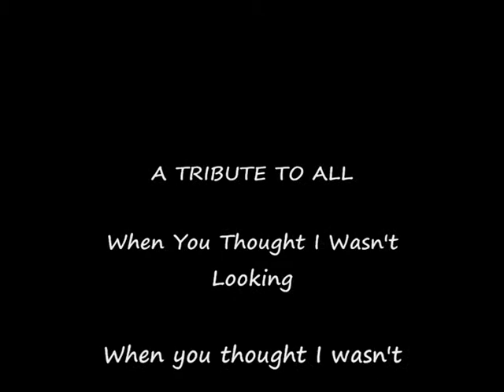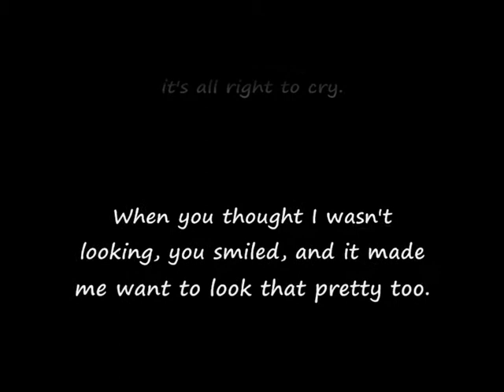Anderson Primary School Teachers' Day 2008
A special tribute to our teachers